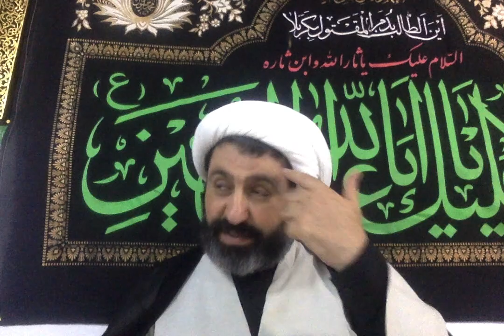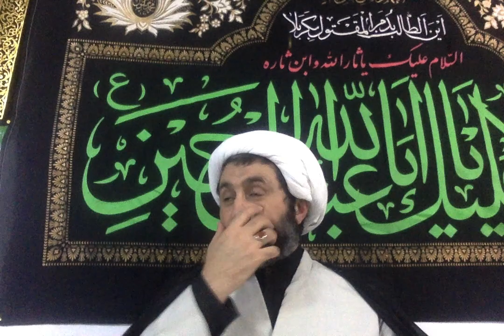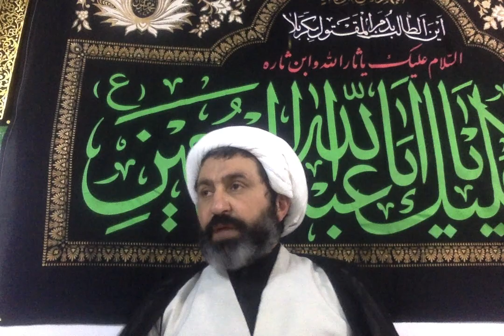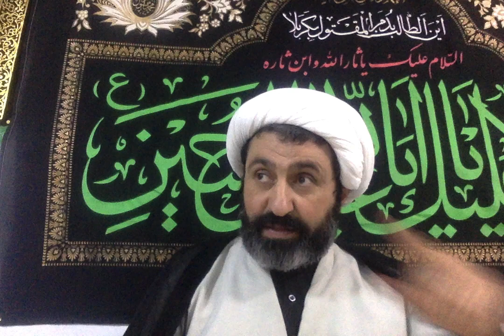Bidayat al-Hikmah on Islamic Philosophy, Lecture 33, Sheikh Dr Shomali, 1st Oct 2018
Section 5, Chapter 7  (the Universal and the Particular and Their Types of Existence) and Chapter 7 (Distinctness and Individuation of Quiddities). Chapter 7 is to be continued.